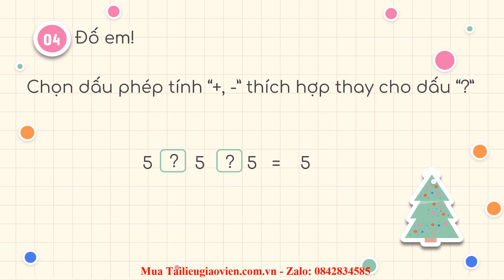Giáo án powerpoint Ôn tập biểu thức số | GA điện tử Toán 3 Kết nối tri thức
Phía trên là giáo án Powerpoint hay còn gọi là giáo án điện tử, giáo án trình chiếu Bài 42: Ôn tập biểu thức số | Sách Toán 3 Kết nối tri thức. Giáo án được làm với phong cách: hiện đại, đẹp mắt để tạo sự hứng thú cho học sinh.